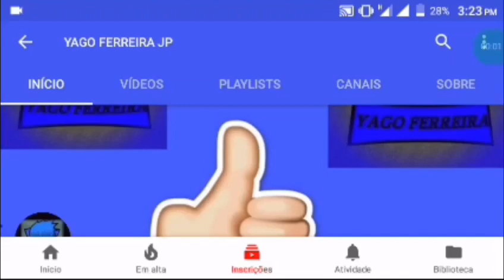Farming usa 2 dicas para ter sucesso com os animais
Celulares gamers com ótimo preço e de excelente qualidade,vejam aqui na minha loja  ⬇⬇

300 inscritos √

400 inscritos √

500 inscritos X√